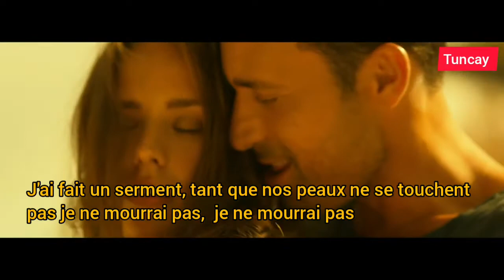Musique turque : Mustafa Sandal Tesir Altında " Sous influence " Traduit en français